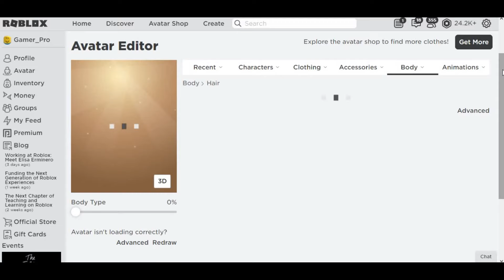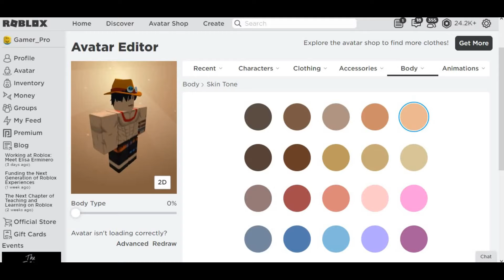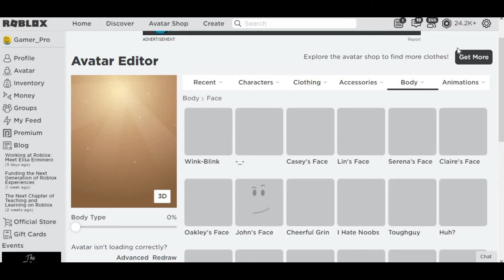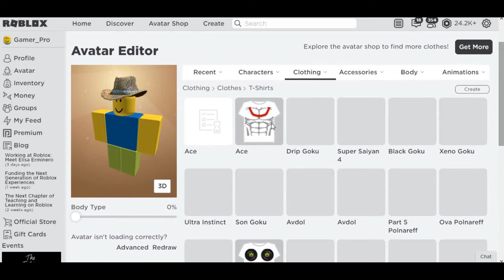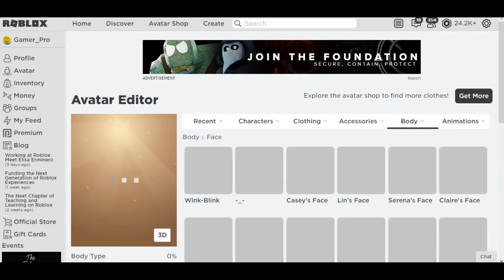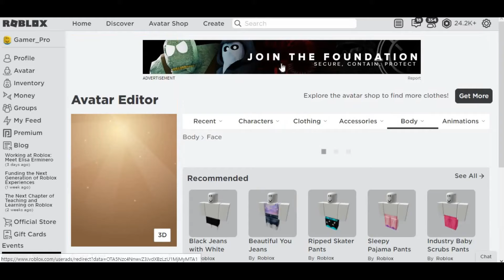How To Make Portgas D. Ace In Roblox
just like kakyoin, he became a donut